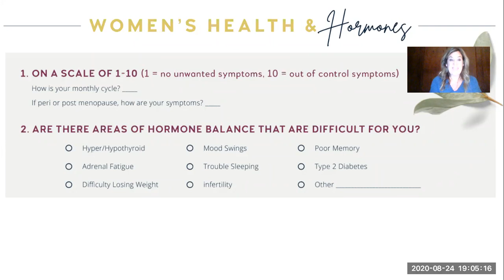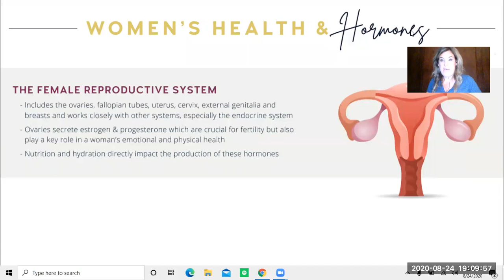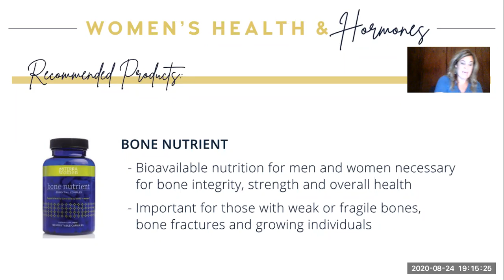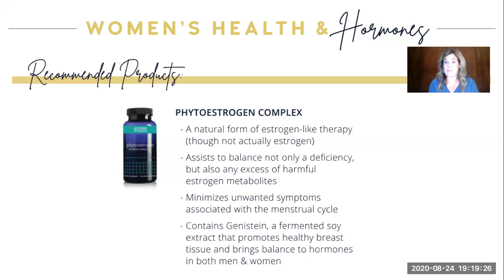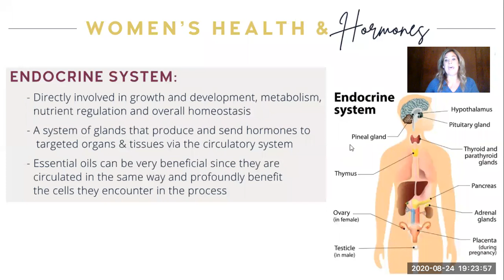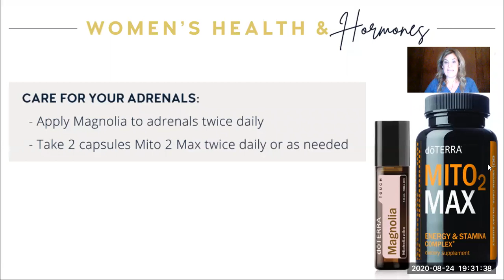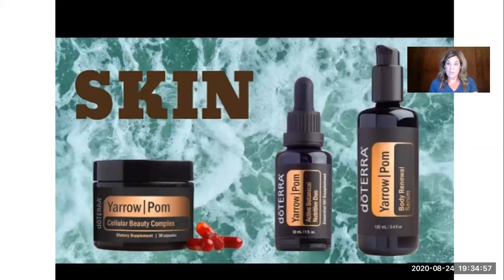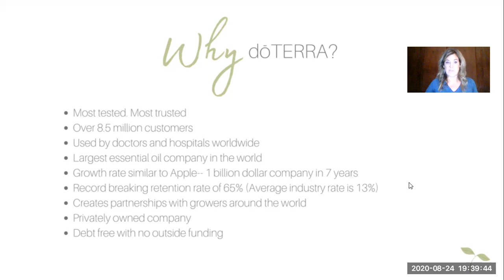Women's Health and Hormones Class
This is a class focused on supporting women's health naturally.